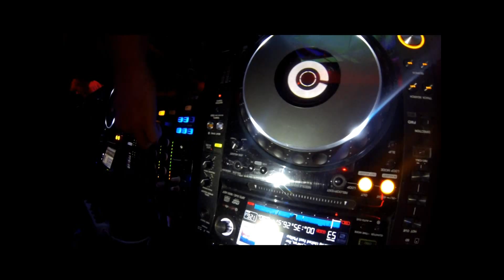Unique Club Sopot DJ Inox